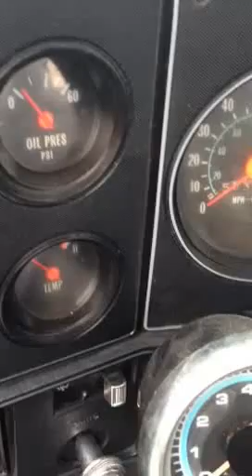Chevrolet k10 Truck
1979 Chevrolet K10 truck engine running